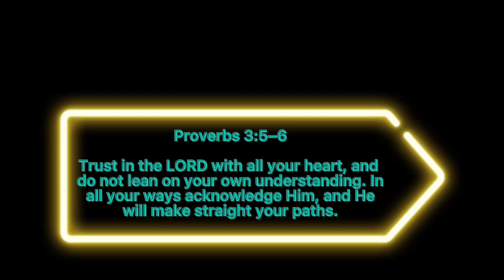Ducktails Mep part For Wolf ￼Productions￼